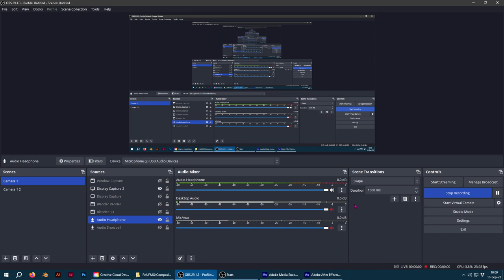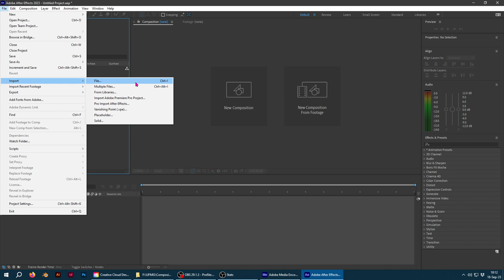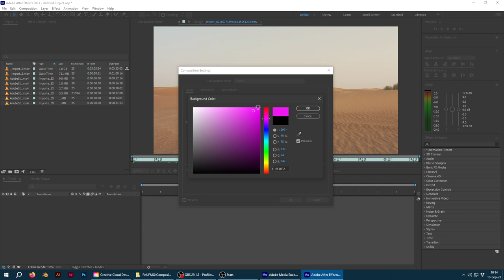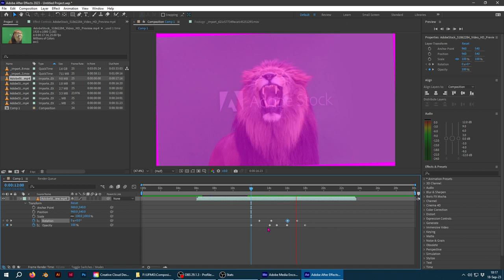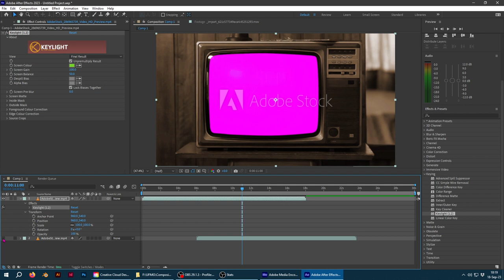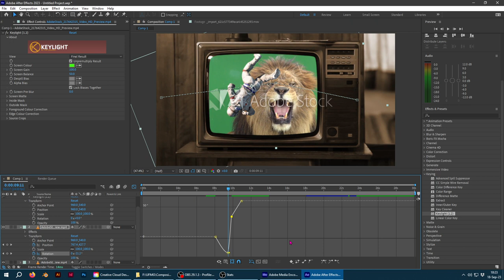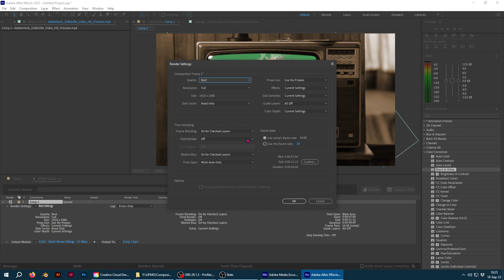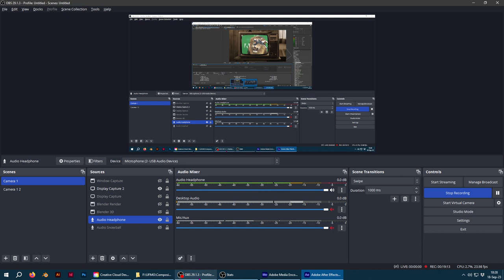Introdução ao After Effects (interface e render)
Tudo o que você precisa saber para começar a se aventurar no Adobe After Effects. Obviamente ninguém aprende tudo sobre um software tão complexo apenas assistindo um vídeo de 20 minutos. Mas já dá pra começar a brincar com ele.